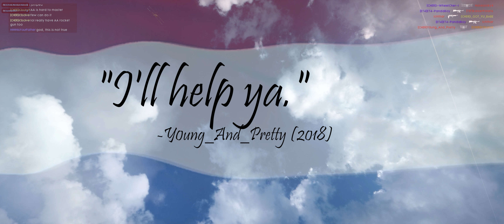BF1 - Schelie helps out my scissoring plane